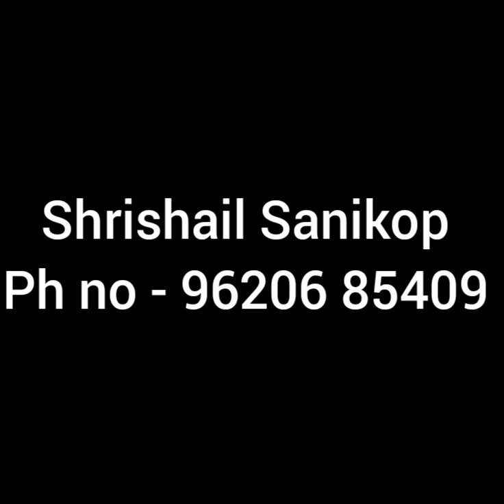🙏🙏 ಸಿದ್ಧಾರೂಢರು ಬೈಲಹೊಂಗಲದ ಯುವಕನಿಗೆ ಆಶೀರ್ವದಿಸಿದರು||siddaroodha swami